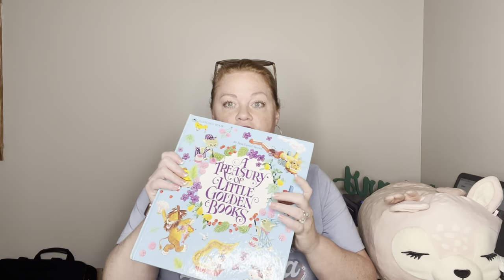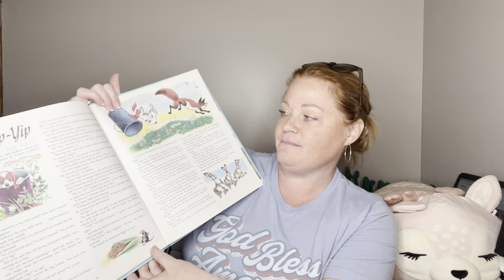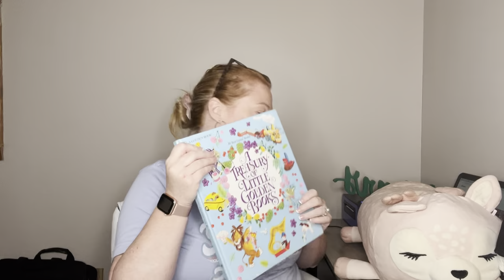Thrift With Me at the Goodwill Outlet AKA The BINS for Items to Resell on Poshmark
Come with me on my latest trip to the GoodwillOutlet for some fun finds to resell on Poshmark & Ebay!

Haul starts at 2:00